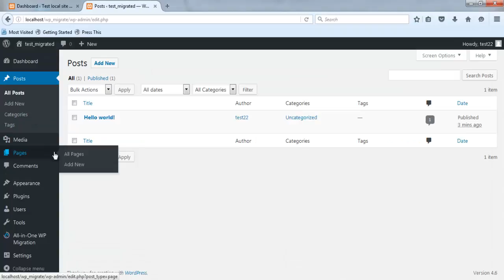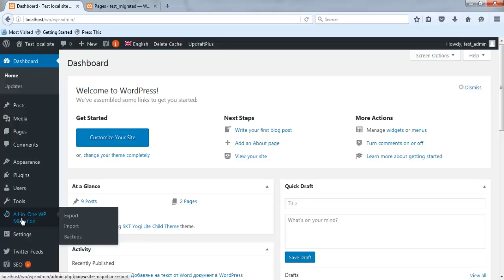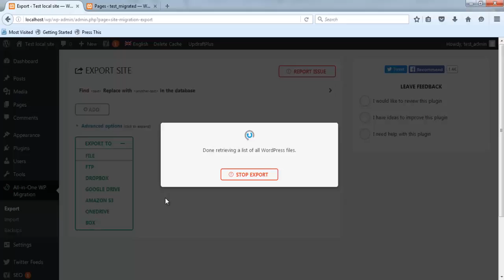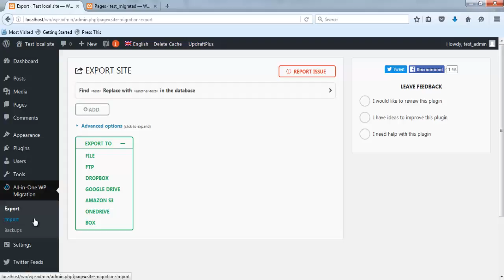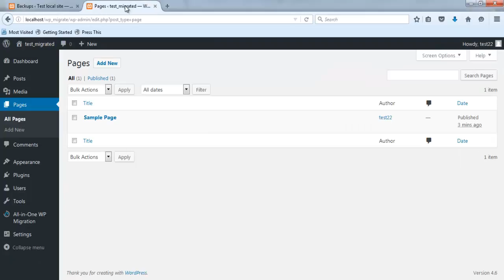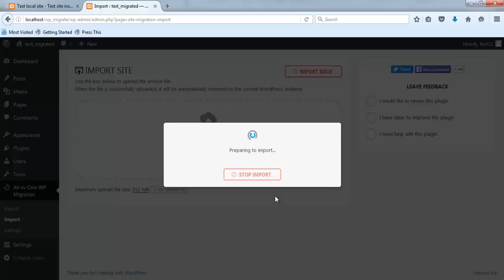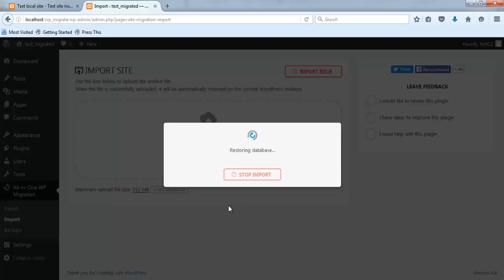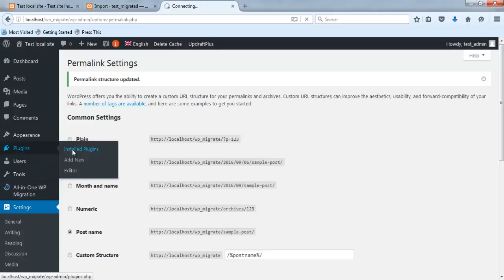Урок 36: Бекъп и миграция на WordPress чрез All-in-One WP Migration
Научете как да направите тотално копие на текущия ви WordPress сайт с цел мигриране на друг сървър (продуктивен или локален). Разширението All-in-One WP Migration може да се използва и като средство за бекъп (backup) с цел възстановяване на сайта към по-ранна версия. Този плъгин предоставя чудесни възможности за експорт на архива към външни хранилища (FTP, Google Drive и други).